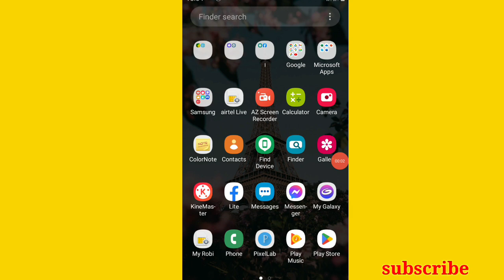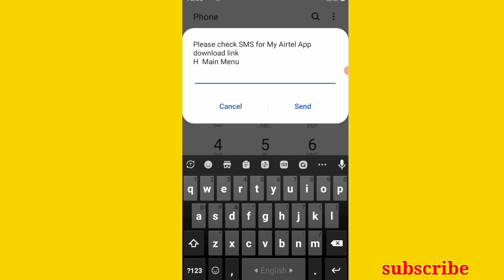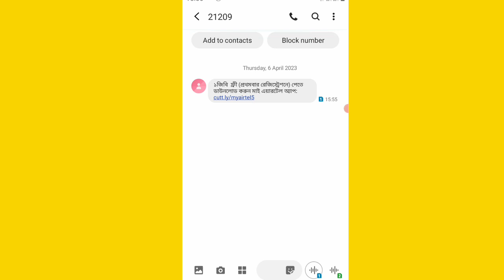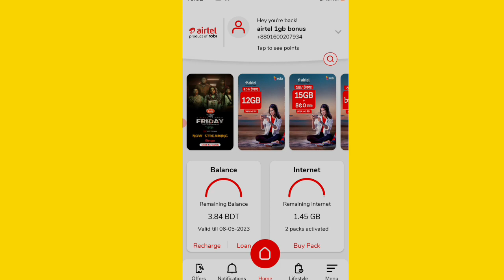bd- unlimited free data|airtel free 1gb data |Airtel 1gb data free kaise le|airtel free mboffer 2023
In thiss video show learn, bd- unlimited free data|airtel free 1gb data |Airtel 1gb data free kaise le|airtel free mb offer 2023
WhatsAppno,,,
airtel free 1 gb Data
airtel 1 gb data free kaise le 2023
airtel free mb offer
airtel bangladeshi unlimited data free
make many online
gp_internet_pack_offers_2023
gp_internet _pack
how to Grameen sim free MBA
how to gp sim internet pack offers 2022
Robi internet offer 30 days
Robi internet offer 15 days
Robi internet offer 7 days
Robi internet offer 3 da
grameen sim offers
rtech24
gp mb code 2023
manny technology
bd online income
bangladash_online _income _site
bangla tutorial
rohan nag
banglalink free mb code 2023
bl
banglalink
internet offer
how to mb
how to gp sim free mb
how to gp sim free mb code 2023
garenafreefire
free
shorts
robi free internet pack offers | robi free mb
robi free mb code 2023|robi offers
Robi free mb code 2023
robi internet pack offers 2023
Grameenphone sim internet pack offer 2022
Grameenphone sim internet offers
grameenphone sim mb
online
banglalink internet pack offers 2023
bl free internet
Banglalink free mb code solutions
banglalink mb offers
banglalink internet pack offer
bangladesh
make manny online
online earning bd
airtel internet pack offer 2023
airtel free mb code 2023
how to buy mb
airtel offer
airteinternet pack offer
atech unlimited
gp sim 4 gb internet free
gp_internet_pack_offers_2022
gp_internet _pack
how to gp sim internet
gp mb code 2022
manny technology
2023 bd online income
bangladash_online _income _site
bangla tutorial
rohan nag
Pew die pie
more rows